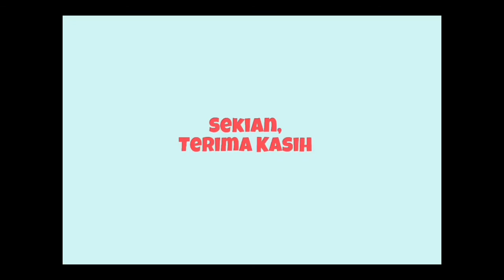Sharing session by Che Ku Fatin Basirah Binti Che Ku Abu Bakar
😁 Selamat pagi kepada semua pelajar, pensyarah dan alumni. Kami dari FACCSYS mempersembahkan kepada semua Sharing Session oleh Cik Che Ku Fatin Basirah Binti Che Ku Abu Bakar 👏

👩‍💼Biodata Alumni
Nama: Nama: Che Ku Fatin Basirah Binti Che Ku Abu Bakar
Diploma: Perakaunan, UiTM Dungun
Ijazah: Sarjana Muda, UiTM Dungun
Perniagaan: Syarikat menghasilkan telekung eksklusif  dari Terengganu - Telekung Nur Hidayah
Pengalaman: 5 tahun dalam menjalankan perniagaan

🤓 Diharapkan agar semua pelajar menonton video dibawah kerana ia akan banyak memberikan manfaat kepada kalian. Pelajar boleh menonton video di bawah pada bila-bila masa ya seperti waktu lapang sepanjang minggu ini.

😉 Jangan lupa isi kedatangan di akhir video ya.

"Be an asset, not a liability"